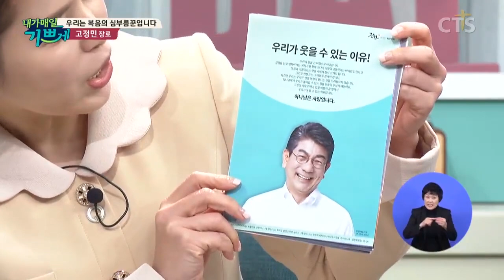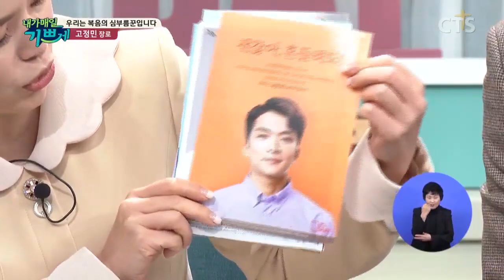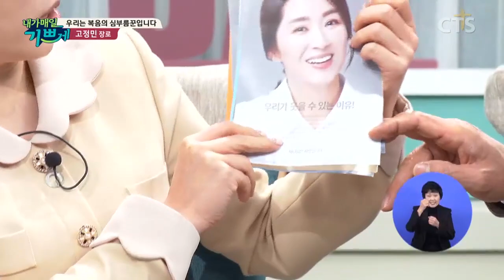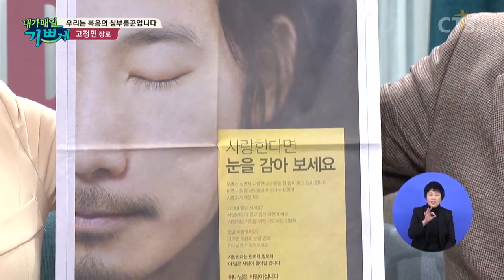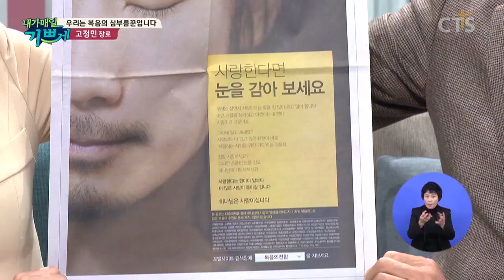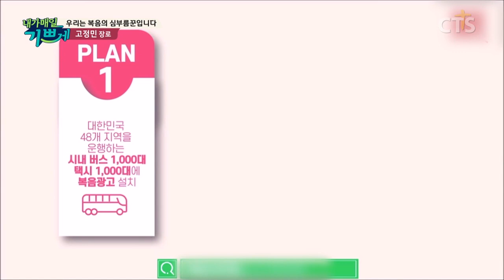"복음의전함" 금전적인 이득 제로! 저희의 수익은 오직 많은 사람들의 "구원"입니다! - 고정민 장로 간증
[내가 매일 기쁘게] 복음의전함 고정민장로 간증

"우리는 복음의 심부름꾼입니다"

광고를 통해 복음을 전하는 단체 "복음의전함"
많은 사람들이 힘들어 하는 어려운 시대..
나를 누군가가 지켜보고 계시고,
누군가가 나를 끝까지 사랑한다는 것을 많은 사람들이 알게 된다면..!

그 분은 오직 예수님이십니다!

힘들고 두려우십니까?
늘 변함없이 당신을 지키시고,
늘 변함없이 당신을 사랑하시는 분이 있습니다.